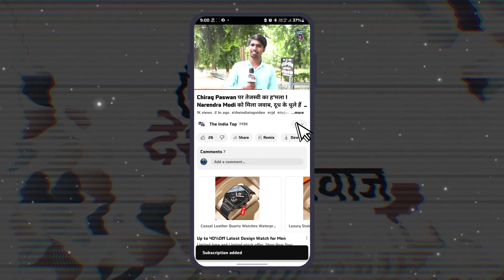JP Nadda के स्वागत में नाचने लगीं महिलाएं! पुरा Patna हुआ जाम!